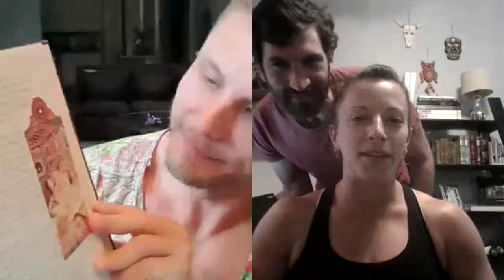Episode 21 - The Quarantine Cast and Creating an "Adjusted Normal"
After a few learning curves and technological challenges, "With That Being Said" is back.

Bradley and Sarah sat down to catch up (again) on what their lives look like during quarantine. They talk fitness, nutrition, community, bright spots and how it all fits into their "adjusted normal".